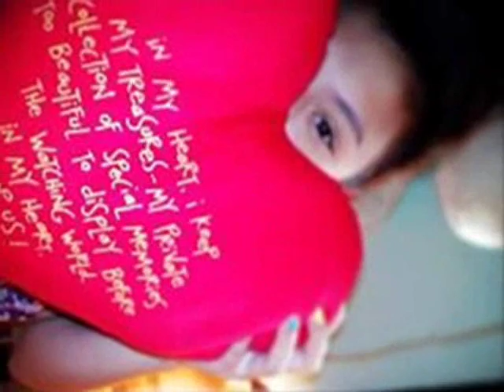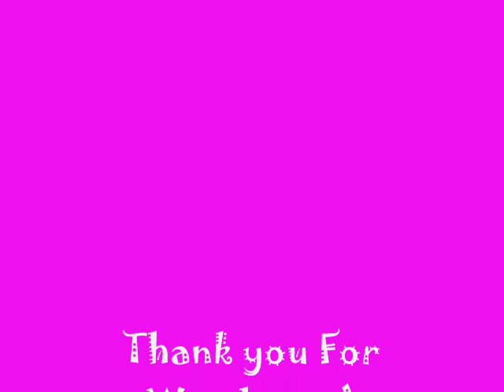Karen Reyes (Just Give me a Reason)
Keep Calm And Love Karen Mae Reyes :)